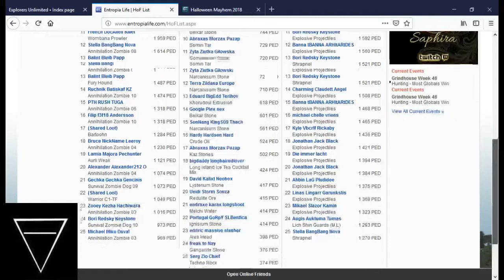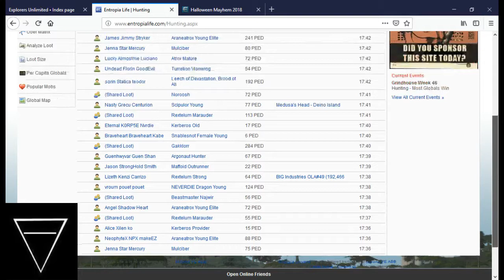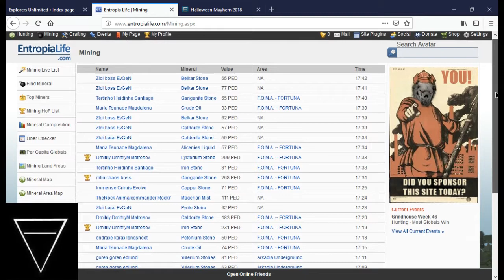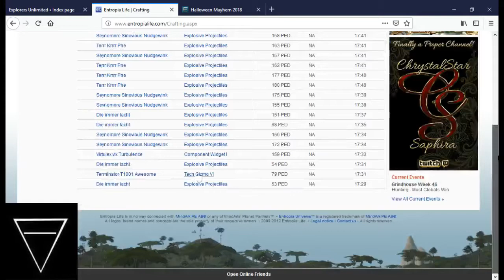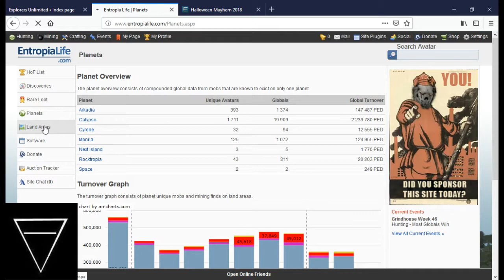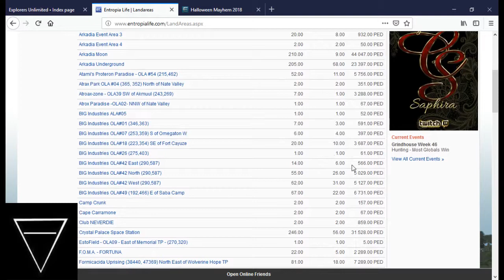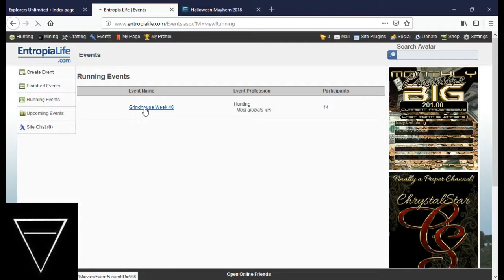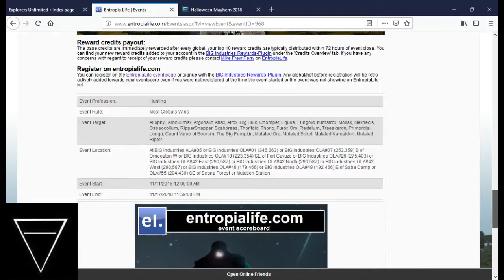Entropia Global News Nov 14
Arkadia Moon is becoming ore popular with the mining.

Weekly MU:

FEN Gold: 172.20%
FEN Platinum: 1398.31%
AUD: +69.70
CLD: +1970.65
CLD (X): +1989.80
ComPet Deed: +27.14

Animal Eye Oil: 103.52%
Animal Muscle Oil: 102.99%

Oil: 121.27%
Melchi Crystal: 105.87%

Explosive Projectiles: 104.67%